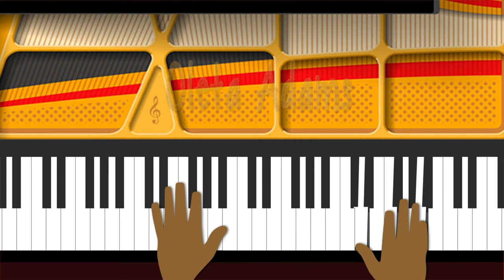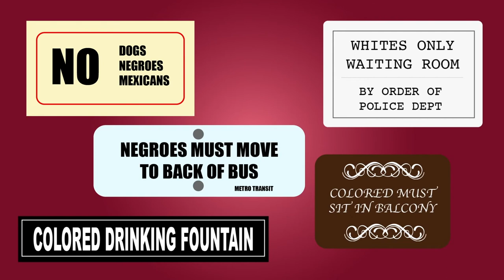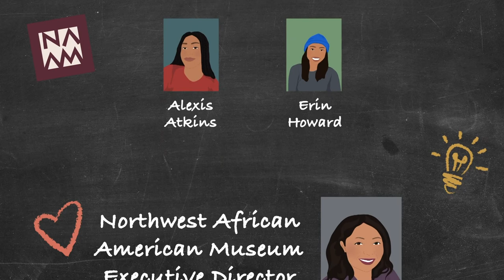Washington State's Black Women in the Arts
Under the direction of Youth Curator Program Coordinator Kela Hall, animator Beau Obremski, and Music Director and NAAM Educator Jason Turner, the Northwest African American Museum put together a cohort of Pacific Northwest students to write and produced this short animated documentary about Pacific Northwest Black women in the arts.